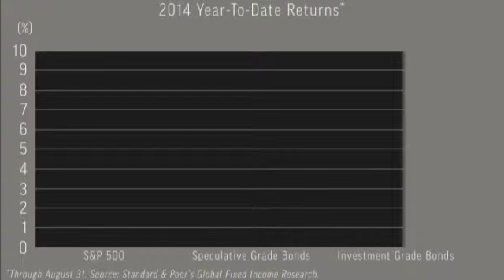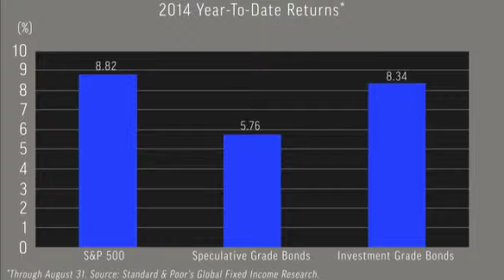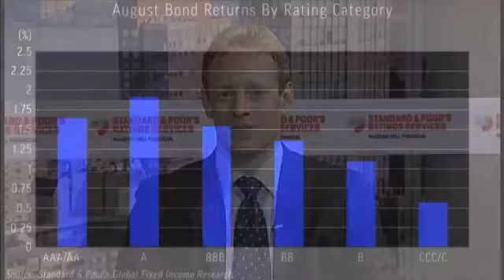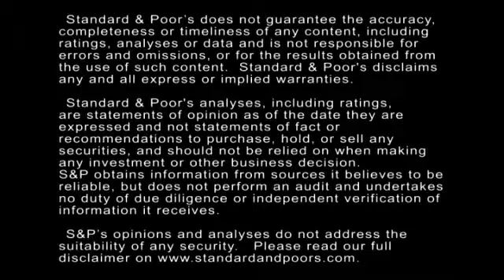U.S. Corporate Bonds Post Stellar Returns In August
U.S. corporate bonds posted their first month of losses in 2014 but rebounded with a stellar performance in August. In this CreditMatters TV segment, Standard & Poor’s Senior Director Nick Kraemer summarizes the experiences of various corporate bond breakouts last month.